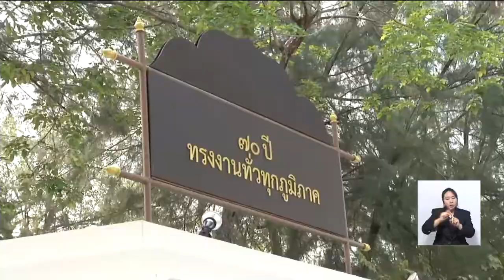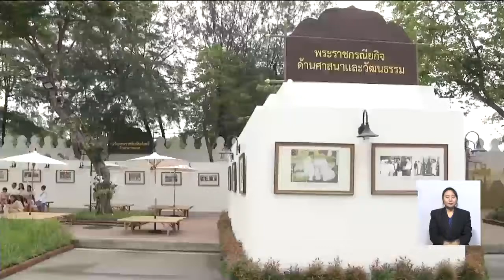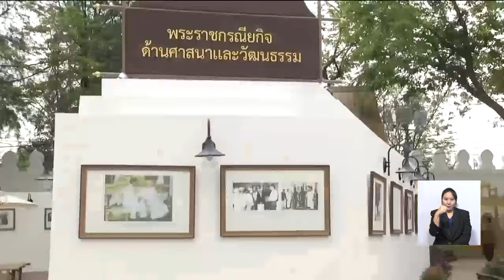ชวนเก็บภาพบรรยากาศสวยงามย้อนยุค เดินชิลล์ ในงาน'อุ่นไอรัก คลายความหนาว'